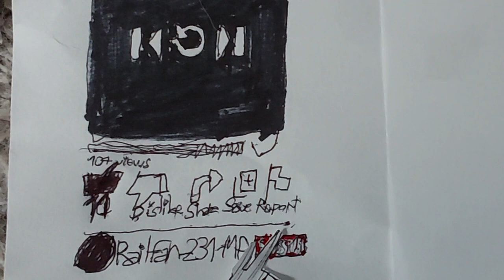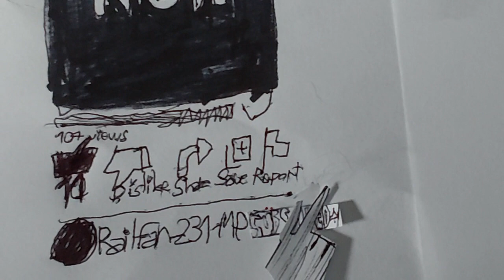Railfanning at the HO Scale Modern Model Railroad - November 19th, 2022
Please enjoy the premiere!